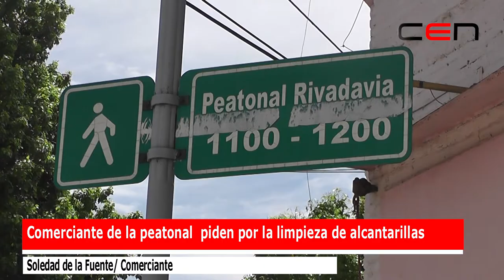Comerciante de la peatonal piden por la limpieza de alcantarillas